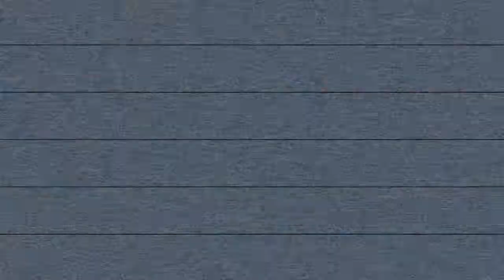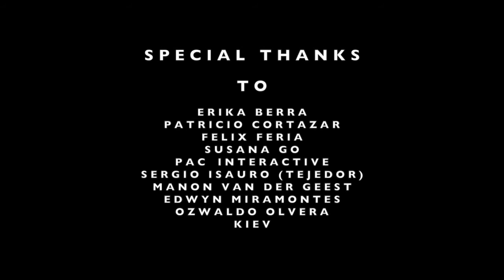Hypnagobilia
Santiago Pani
Estudio Marte 221º